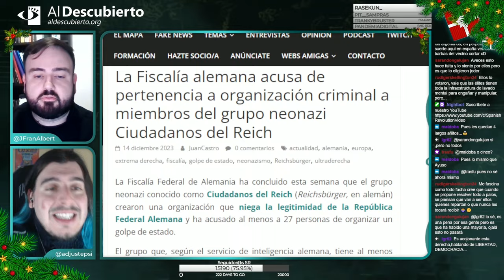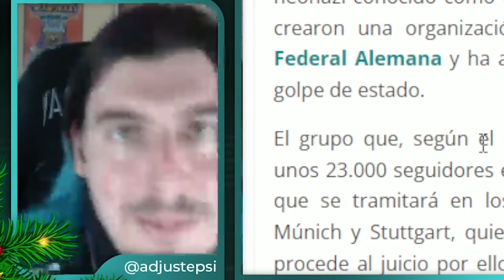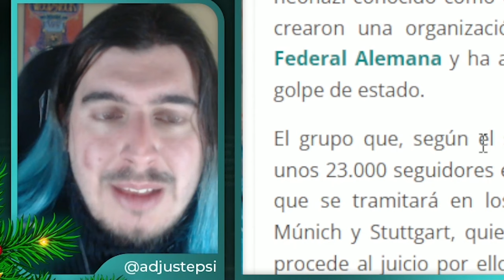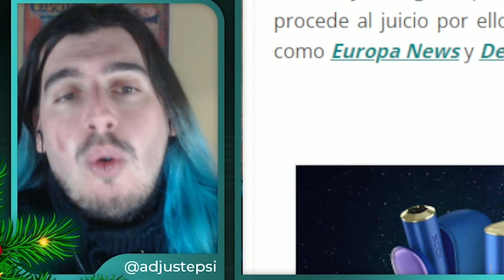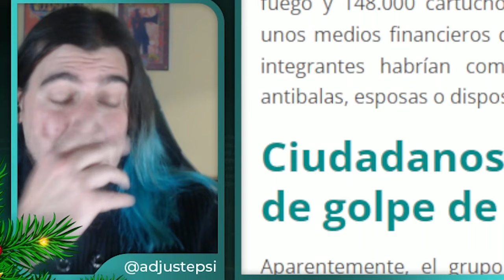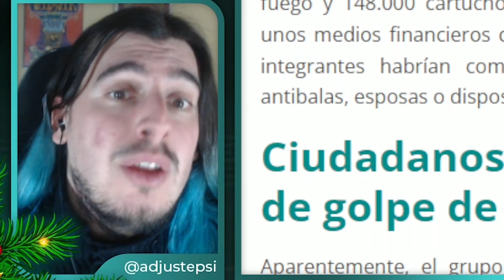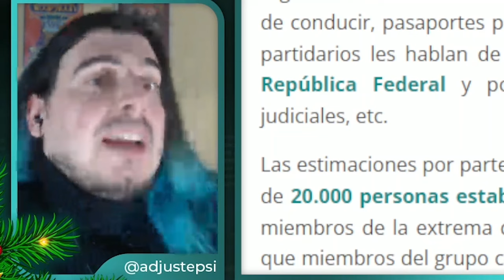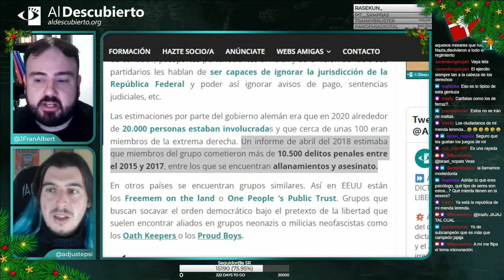FISCALÍA ALEMANA ACUSA PERTENECER A ORGANIZACIÓN CRIMINAL A MIEMBROS DEL GRUPO NAZI "REICHSBÜRGER"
Noticia: Concentración de Ciudadanos del Reich, Reichsbürger. Autor: Marco Kemp, 16/11/2020.